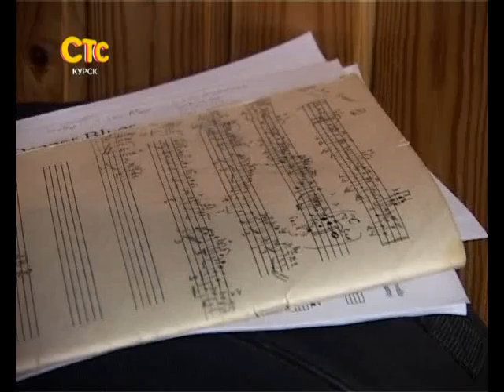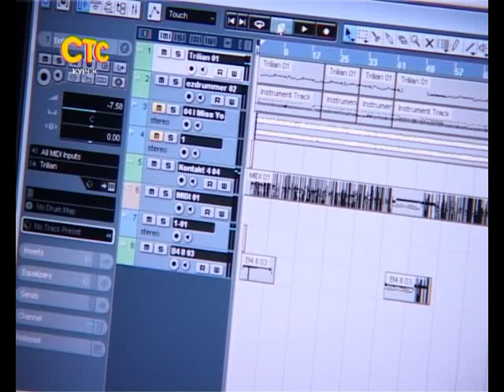СТС-Курск. Игорь Бессчастный. 26 апреля 2013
Сюжет программы "Городские истории" о курском композиторе Игоре Бессчастном.